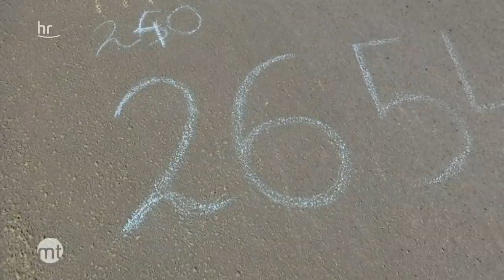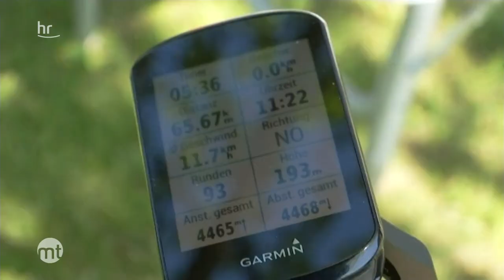Everesting mit dem Rad in Hessen | maintower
Die Challenge: Man fahre mit dem Rad so lange einen Anstieg rauf und wieder runter, bis man die Höhe des Mt. Everest (8848m) zusammen hast. Dafür hat man 24h Zeit. Warum macht man denn so etwas? Daniel Mauser will das auf dem Falkenberg in Mittelhessen schaffen und nimmt uns mit.